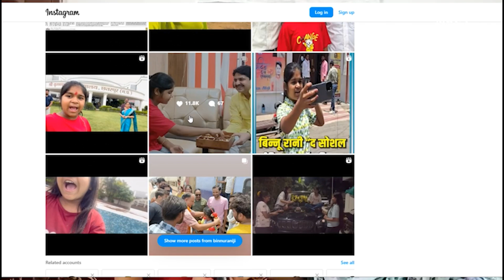बुंदेलखंडी भाषा में वीडियो बना कर इंस्टाग्राम पर वायरल हुई 12 वर्षीय बिन्नू रानी| KhabarLahariya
छतरपुर की रहने वाली 12 वर्षीय बिन्नू रानी आजकल इंस्टाग्राम काफी वायरल हो रही है। ख़ास बात है की बिन्नू रानी बुल्देलखण्ड की स्थानीय भाषा में वीडियो बनाती हैं, जो लोगो को काफी पसंद आ रहा है। इस रिपोर्ट में सुनिए बिन्नू रानी के साथ हुई ख़ास बातचीत।